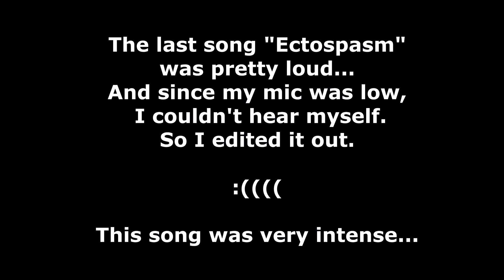MACE & METRO ARE ALSO A COUPLE???... [Friday Night Funkin'] (MODDED)#84